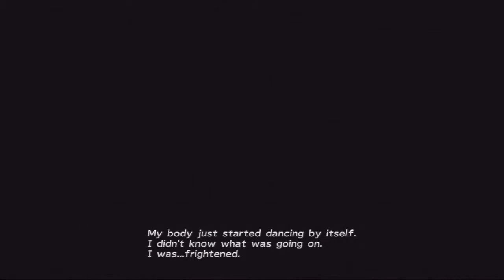Final Fantasy X2 100% Walkthrough - Chapter 1 Ep 2 - Airship Celsius 3.4%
*--Walkthrough Airship Celsius 1.8%--*
- Speak with Brother, Rikku, Paine, Shinra on the bridge
-Speak with Barkeeper in the Cabin
- Rest in the Cabin
- View Treasure Sphere "Journey's Start"

*--Items--*
(Items with a * are obtained through the Story Line)
*Al Bhed Primer x4
* Vanguard Garment Grid
* Festivalist Dressphere
Phonenix Down x4
Ether
Remedy x3
Potion x4

Ignore ;)
theif gunner warrior gun mage alchemist dark knight trainer berserker songstress black mage white mage samurai lady luck mascot floral fallal machina maw ful throttle festivalist physic